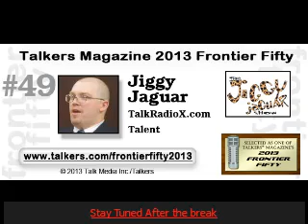The Jiggy Jaguar Experience:Seg#02 4/13/2014